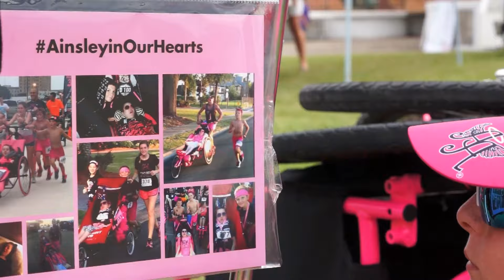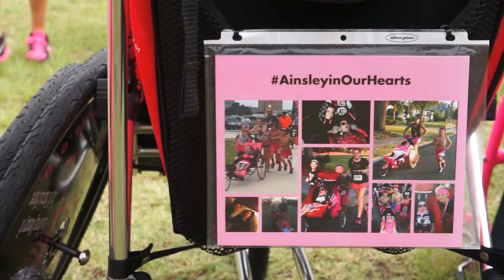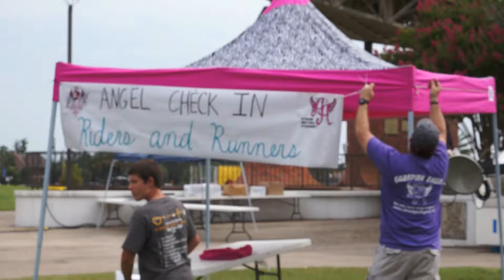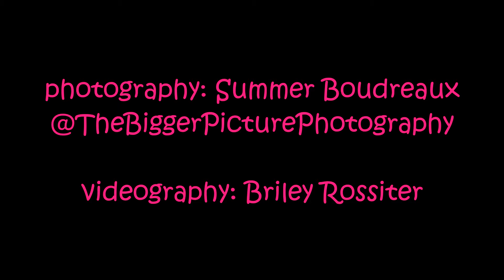SpotlightSaturday - Episode 28 (WOW, best episode yet! On location at the Sunset 5k in LA)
THIS is the BEST ever episode.  ENJOY and SHARE!  On location at the Ainsley's Angels Sunset 5K and largest ever I RUN 4 meet up!   A truly special evening of LOVE and FAMILY!

To join us at the final two Ainsley's Angels Race Series events of 2016, visit the following page. oh, and the virtual option is in effect if you are unable to attend in person!

For more info for how to obtain a chariot from the Ainsley's Angels fleet of racing chair through our GRANT program or other means

In case you are curious, SpotlightSaturday is a weekly video log that spotlights questions asked by the Ainsley's Angels of America family. The answers will be provided by the President of Ainsley's Angels of America, with behind the scenes and/or on-air assistance from other leadership and subject matter experts, as required. From Angel Athlete-riders and Angel runners to Ambassadors, caregivers, and family members, some episodes will also Spotlight members of the Ainsley's Angels of America family.

Episodes will air on Saturdays and we plan to provide a list in the video description of some of the topics discussed in each episode.

We aim to ensure these episodes are concise, under 10 minutes, as we know you value your time!